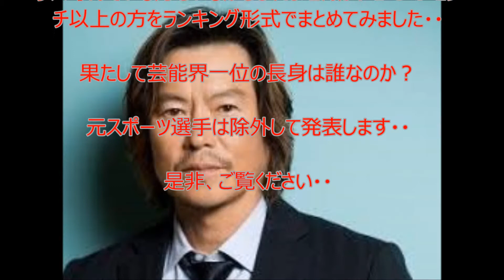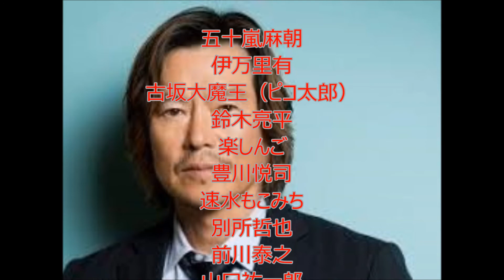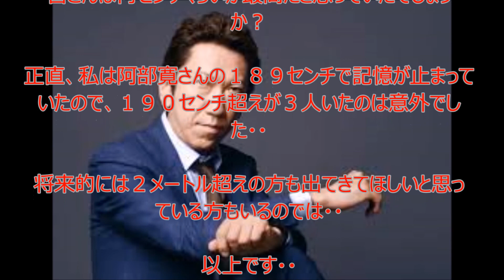芸能界一の長身は誰？人気男性芸能人高身長ランキング！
『芸能界は小人の世界』と言う言葉がありますが、
実際の所はどうなのでしょうか？
私は、生前の今井雅之さん（１７８センチ）と菅原文太さん（１７６センチ）と高橋英樹さん（１８１センチ）見た事がありますが、実際にその位の身長はあったように見受けられ、サバ呼んでいる感じはしませんでした・・
サバ呼んでいる方もいるかもしれませんが、１８０センチ以上の方をランキング形式でまとめてみましたので是非、ご覧ください・・
果たして芸能界一位の長身は誰なのか？
元スポーツ選手は除外して発表します・・

【バスケ】ジャンプせずともダンク可能！？世界の高身長すぎるバスケットプレイヤー集！

[バスケ日本人中学生] アメリカで2m以上の選手達の中で活躍する少年　小窪祐樹

【マグジー・ボーグス】あのマイケルジョーダンにも果敢に勝負を挑んだNBAで最も背が低い選手

NEWSな2人【デカイって言わないで 努力では変えられない…高身長女子の怒り 】 161028!!

低身長が意外すぎる芸能人ランキング！ テレビからは想像できない衝撃サイズだった…

登場人物

１８１センチ
伊藤英明
井上芳雄
浦井健治
大沢たかお
加藤和樹
上重聡
姜暢雄
桐谷健太
ケイン・コスギ
西城秀樹
佐藤二朗
清水尋也
庄野崎謙
相馬圭祐
反町隆史
高橋英樹
竹財輝之助
舘ひろし
長塚圭史
成田凌
ネスミス（EXILE）
藤田富
船越英一郎
町田啓太
松岡昌宏
松田悟志
松田翔太
三浦翔平
三浦涼介

１８２センチ
井上正大
石橋貴明
石原良純
柄本佑
遠藤憲一
木村達成
佐藤浩市
大東俊介
中村雅俊
中山麻聖
長谷川博己
羽鳥慎一（アナウンサー）
マイケル富岡
ミッツ・マングローブ
向井理

１８３センチ
遊馬晃祐
東幹久
阿藤快
井浦新
入江甚儀
加藤雅也
金子賢
坂口健太郎
渋江譲二
島田秀平
橘慶太
田中義剛
谷原章介
土田晃之
冨森ジャスティン
平井堅
福士蒼汰
細貝圭
真栄田賢
松坂桃李
南圭介
八神蓮
八木将康
吉井和哉
竜星涼

１８４センチ
青柳翔
AKIRA
伊原剛志
大野拓朗
小栗旬
押尾学
斎藤工
沢村一樹
吉田栄作
渡辺謙

１８５センチ
市川知宏
江口洋介
小野健斗
要潤
草刈正雄
坂口憲二
杉野遥亮
鈴木伸之
鈴之助
竹内涼真
永井大
長瀬智也
平山浩行
丸山智己
山本涼介
ユージ
レイザーラモンHG

１８６センチ
五十嵐麻朝
伊万里有
古坂大魔王（ピコ太郎）
鈴木亮平
楽しんご
豊川悦司
速水もこみち
別所哲也
前川泰之
山口祐一郎

１８７センチ
岩永洋昭
大倉孝二
小柳友
布袋寅泰
安岡力也
山口智也
徳重聡

１８８センチ
敦士
宇梶剛士
城田優
田中卓志(アンガールズ)
時任三郎
根岸拓哉
松重豊
米津玄師

１８９センチ
阿部寛
東出昌大

１９０センチ
JOY

１９２センチ
中村昌也

１９３センチ
黒田俊介（コブクロ）